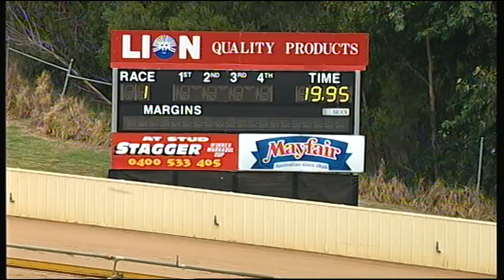HVL SUN 01 FEB 15 R1